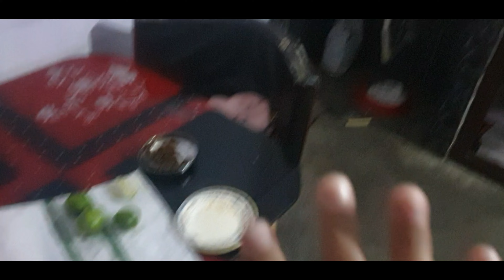reception party vlog//Anuza vlog